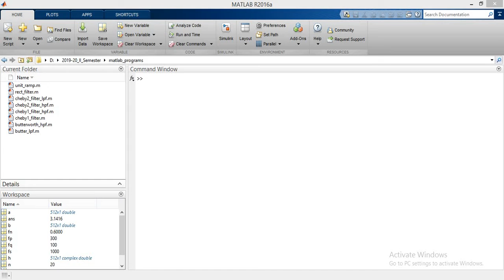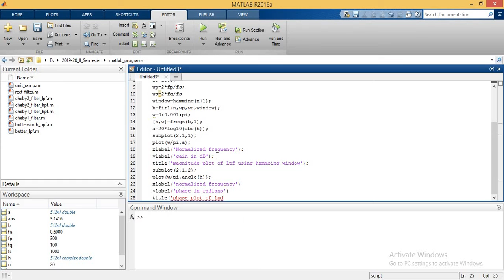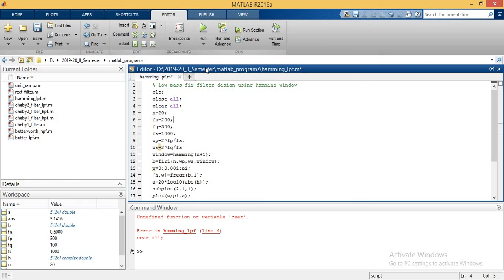hamming lpf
fir low pass filter using matlab